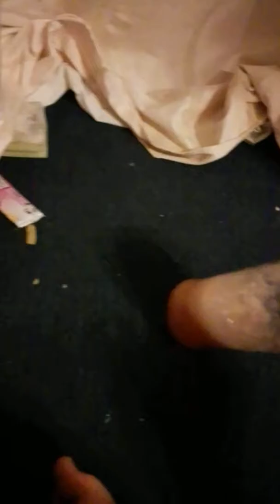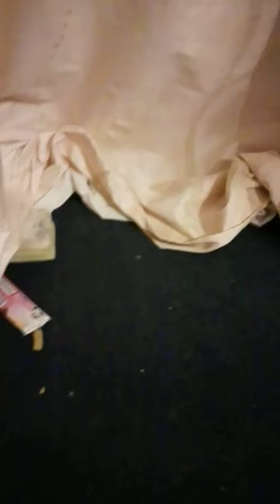Used this as an excuse to uploading music....